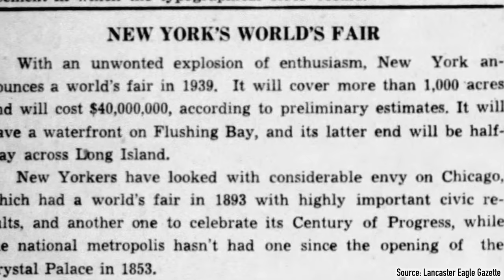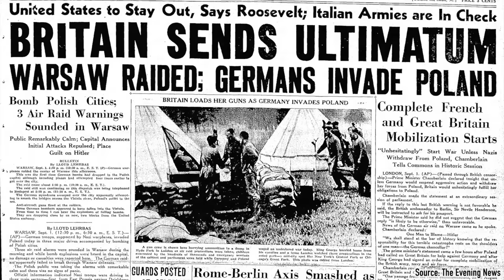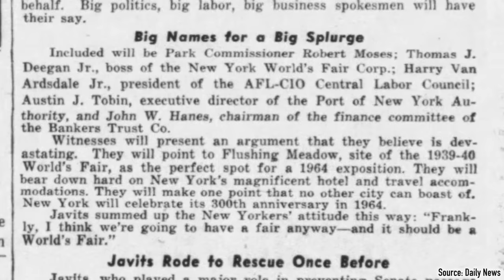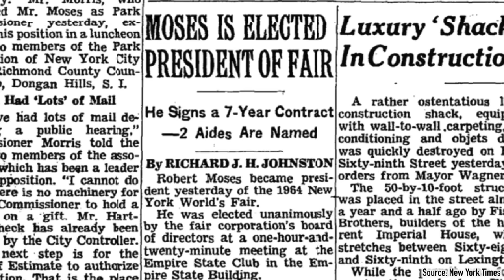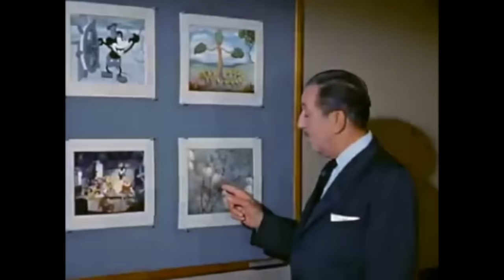Defunctland: The History of the 1964 New York World's Fair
All roads converge at the 1964-65 New York World's Fair, as the infamous city planner Robert Moses recruits Walt Disney to create the greatest fair in the history of the world.

For more great content, visit defunctland.com